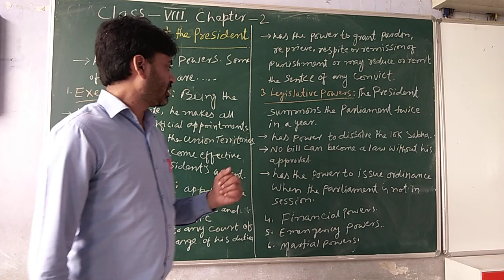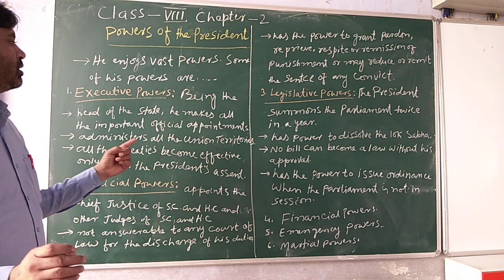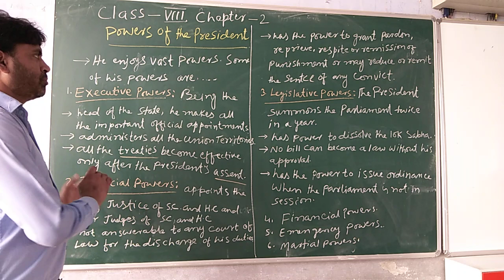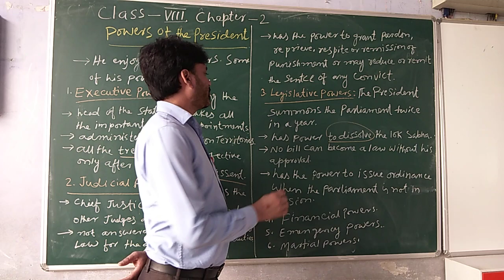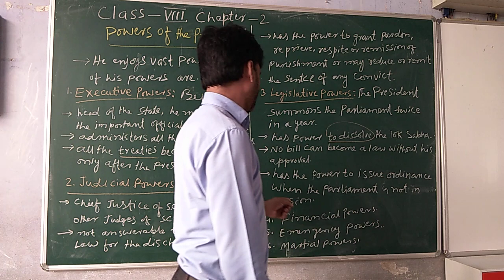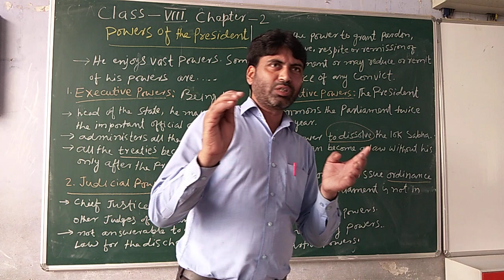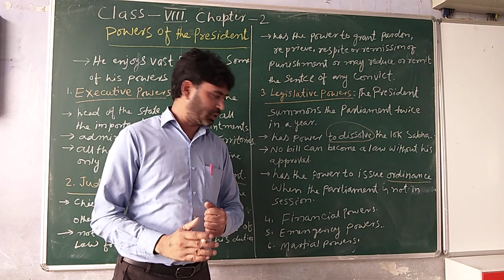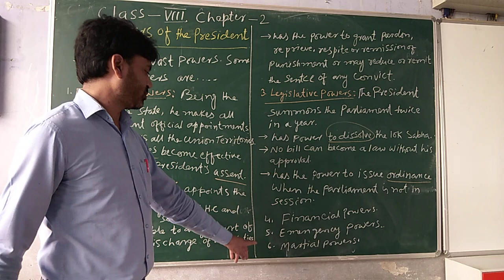Md. Jawed Sir Class 8,9,10 Civics